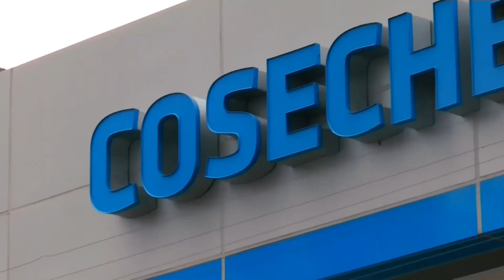ME LATE - Capitulo 060, Bloque3, 24.10.14, Murdock, Capitulo Seductoras